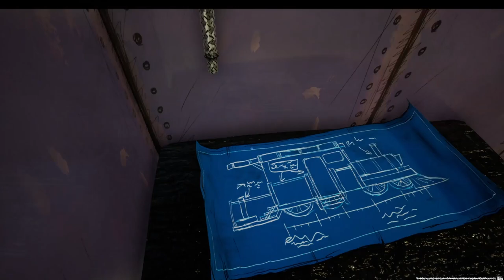CHOO CHOO CHARLES ! THE HORROR TRAIN GAMEPLAY EP ‐ 1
CHOO CHOO CHARLES ! THE HORROR TRAIN GAMEPLAY EP ‐ 1 choochoocharles horrortraingameplay horrorgameplay छू छू चार्ल्स

horror train gameplay
horror gameplay
छु छू चार्ल्स